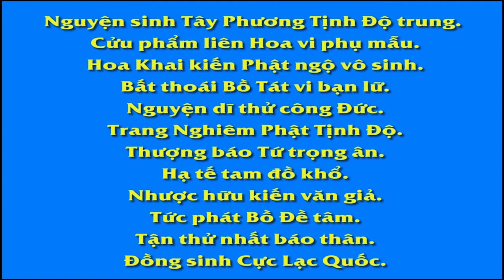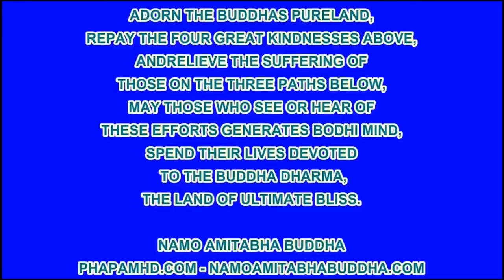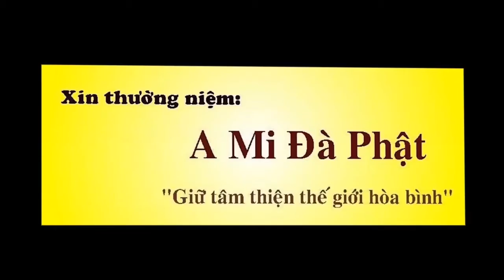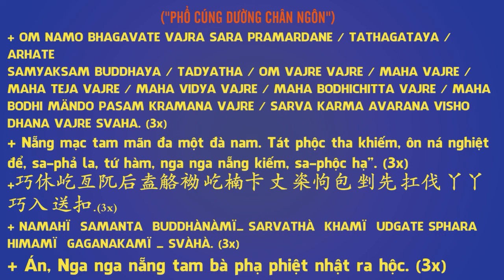16 60 Khuyên những người cầu có con Vạn Thiện Tiên Tư An Sĩ Toàn Thư R